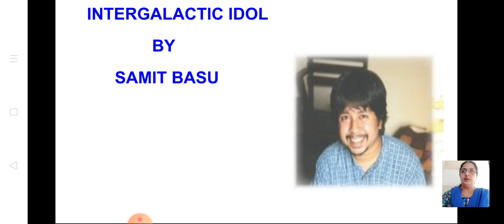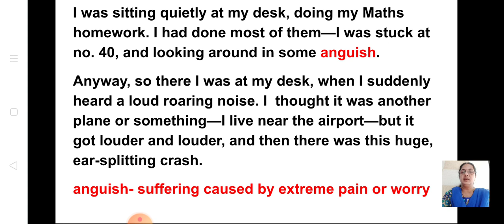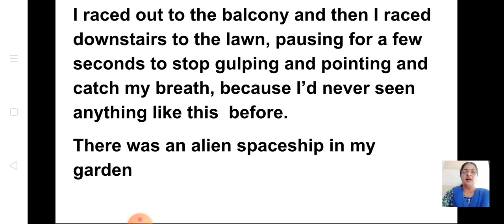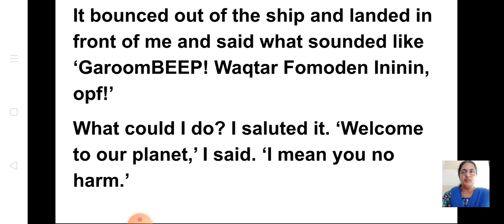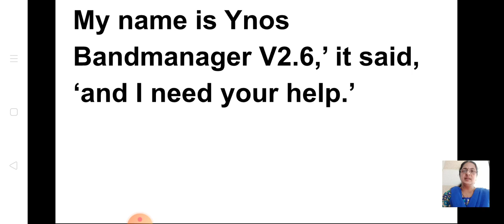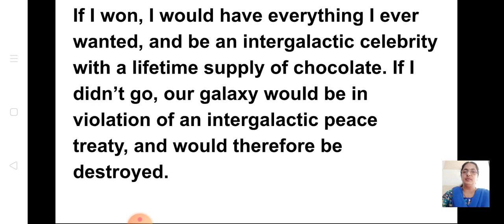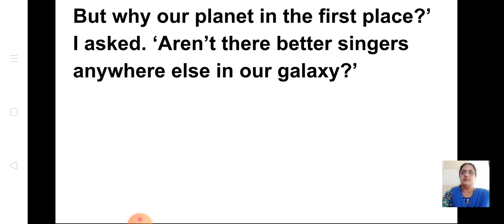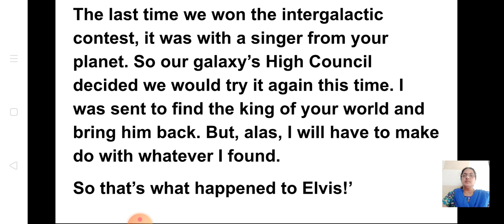Class_6_English_Chapter_no_14_The_Intergalactic_Idol_part_1